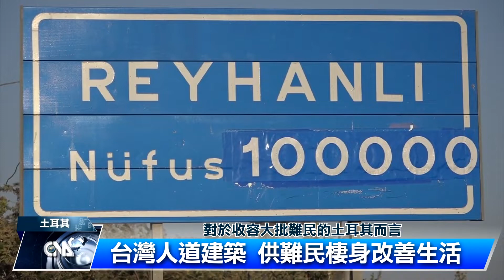Taiwan+影展 線上開跑 | 中央社全球視野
2021/11/24 全球視野3388集

00:00 歡迎收看中央社全球視野，我是吳怡玲

00:50 [台灣中心攜手各界 助難民重生]

04:31 [網紅咖啡店 盼重拾明洞風華]

08:44 [Taiwan+影展 線上開跑]

11:49 感謝您的收看，我們在華視頻道和中央社網站都有播出，我是吳怡玲，我們再會。